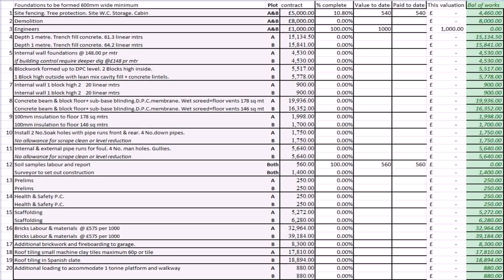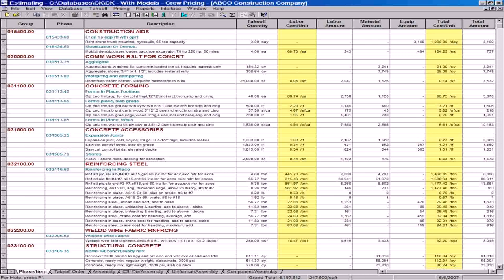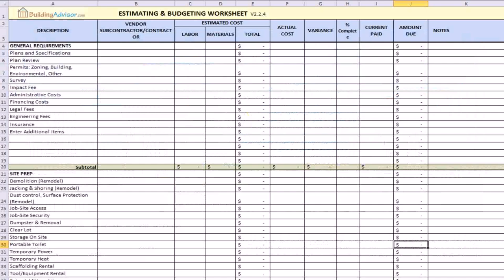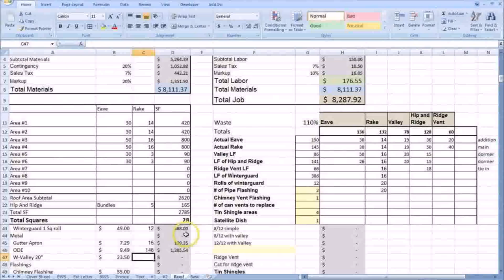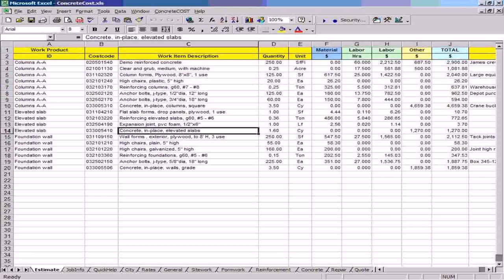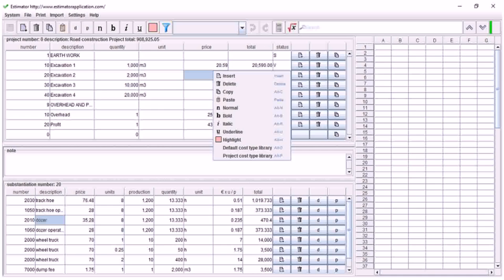Cost Estimate Of Building A House In Philippines - Gif Maker DaddyGif.com (see description)